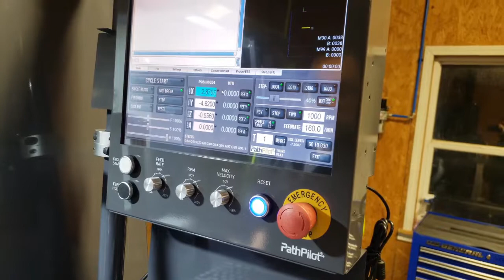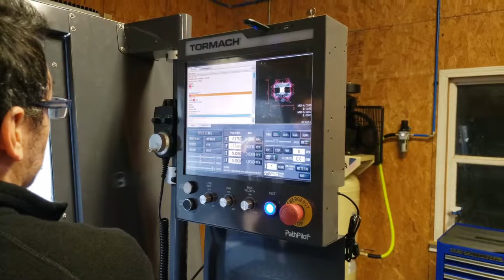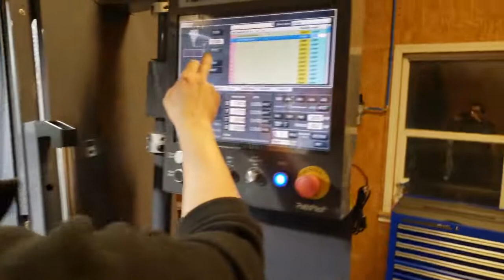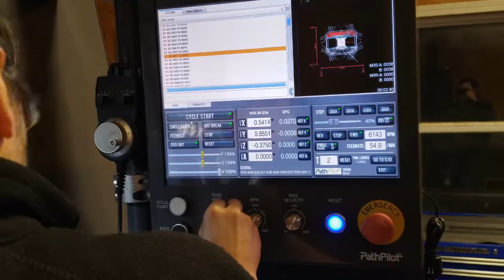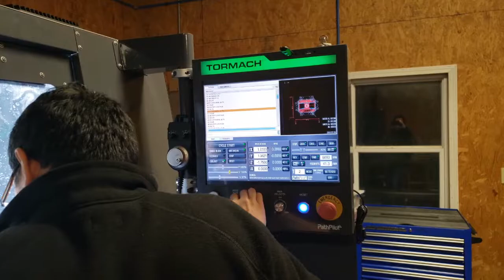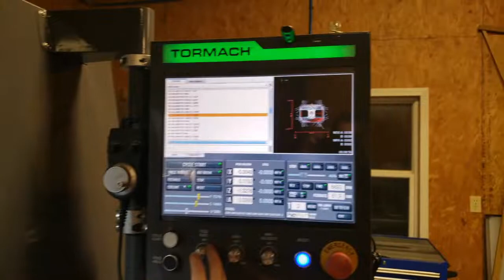First Project: Tool Holder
So, we are starting our shop from square one, we found ourselves in need of a tool holder that we can bolt down to a work bench to tighten some tools.

So we made it our first project to make ourselves a tool holder.